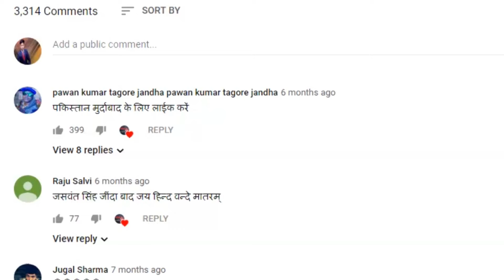अरविंद केजरीवालसे से प्रचार करवाएंगे मोदी? है ना बड़ी अजीब बात!